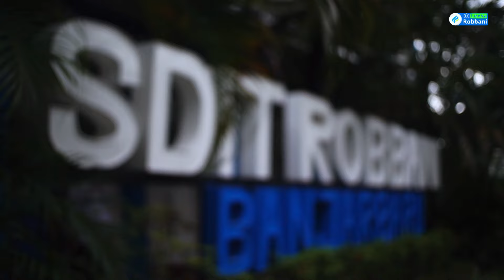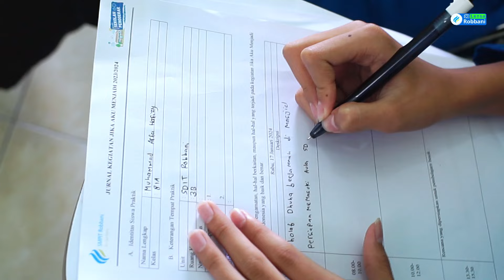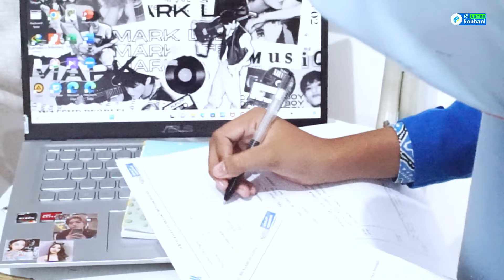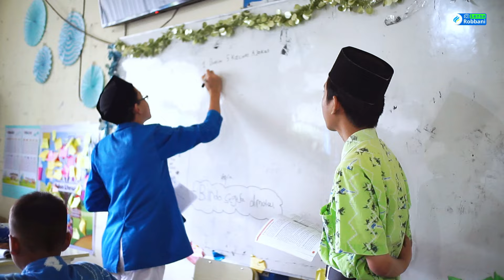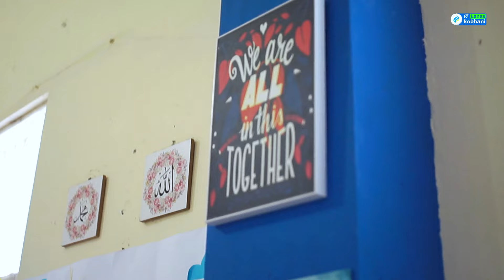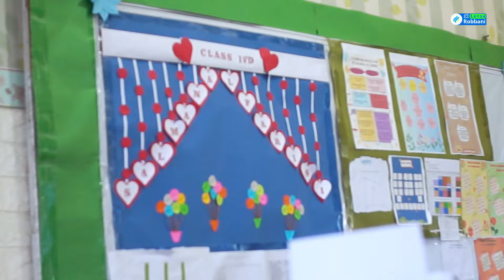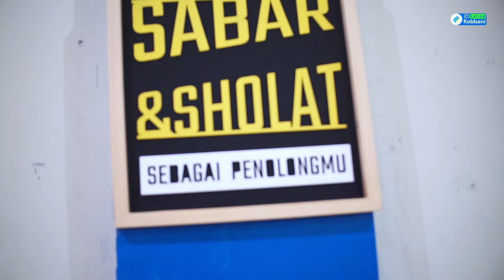JIKA AKU MENJADI. 2024 🇮🇩